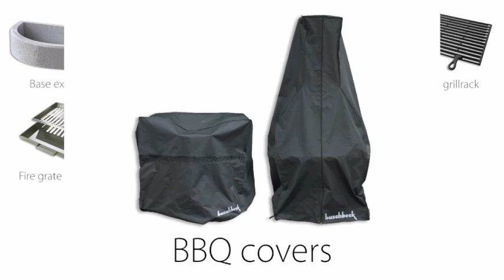Buschbeck Masonry Barbecue Fireplaces